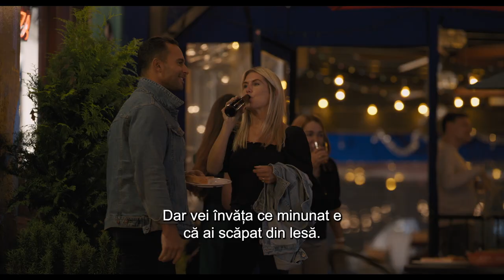SCĂPAȚI DIN LESĂ | Din 18 august 2023 la cinema.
Se spune că un câine este cel mai bun prieten al unui om, dar ce se întâmplă dacă omul este un mizerabil? În acest caz, ar putea fi timpul pentru o răzbunare dulce, în stil unui cățeluș.

Când Reggie (Will Ferrell), un Border Terrier naiv și optimist, este abandonat pe străzile orașului de către stăpânul său, Doug (Will Forte; The Last Man on Earth, Nebraska), Reggie este sigur că iubitul său stăpân nu l-ar părăsi niciodată intenționat.
Dar odată ce Reggie se întâlnește cu un Boston Terrier cu gură mare și vorbărie rapidă, pe nume Bug (Jamie Foxx, laureat cu Oscar®), un vagabond care își iubește libertatea și crede că stăpânii sunt pentru fraieri, Reggie își dă seama în sfârșit că a avut o relație toxică și începe să îl vadă pe Doug ca pe un ticălos fără inimă ce este.
Hotărâți să se răzbune, Reggie, Bug și prietenii lui Bug - Maggie (Isla Fisher; Now You See Me, Wedding Crashers), un ciobănesc australian deștept care a fost pus pe tușă de noul cățeluș al stăpânului ei, și Hunter (Randall Park; Always Be My Maybe, Aquaman), un dog german neliniștit, stresat de munca sa ca animal pentru sprijin emoțional - pun la cale un plan și pornesc într-o aventură spectaculoasă pentru a-l ajuta pe Reggie să găsească drumul spre casă... și să-l facă pe Doug să plătească mușcându-i membrul pe care îl iubește cel mai mult (atenție, nu vorbim despre piciorul lui!).
O alternativă a filmelor cu câini pe care le cunoaștem și le iubim, SCĂPAȚI DIN LESĂ, regizat de Josh Greenbaum (Barb și Star Go to Vista Del Mar) și scris de Dan Perrault (Players, American Vandal), este o comedie live-action și hilară despre complicațiile iubirii, importanța marilor prietenii și virtuțile neașteptate ale coțăitului unei canapele.
Filmul beneficiază de o distribuție secundară de comedie puternică, printre care se numără câștigătorul unui premiu Grammy Josh Gad (Beauty and the Beast), Harvey Guillén (Puss in Boots: The Last Wish), Rob Riggle (The Hangover), nominalizat la Emmy, Brett Gelman (Stranger Things), Jamie Demetriou (The Afterparty) și Sofia Vergara (Modern Family), nominalizată la Emmy.
SCĂPAȚI DIN LESĂ este produs de compania Lord Miller (Phil Lord p.g.a și Christopher Miller p.g.a, (Spider-Man: Into The Spider-Verse, The Lego Movie 2: The Second Part), de fondatorul și CEO-ul Picturestart, Erik Feig p.g.a. (Luckiest Girl Alive, Cha Cha Cha Real Smooth), de Aditya Sood p.g.a. de la Lord Miller (The Martian, Cocaine Bear), de Louis Leterrier (regizor Fast X, The Clash of the Titans) și de Dan Perrault (Players, American Vandal).

Producători executive sunt Nikki Baida, Doug Merrifield, Jessica Switch și Julia Hammer.